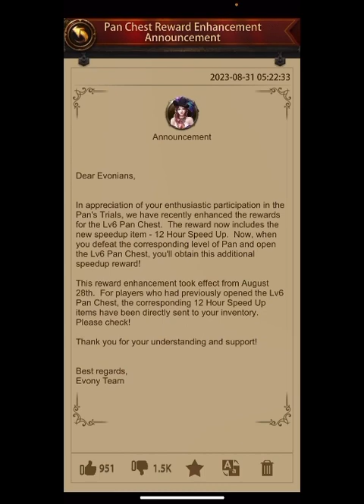Evony- The wrong Pan rewards were increased